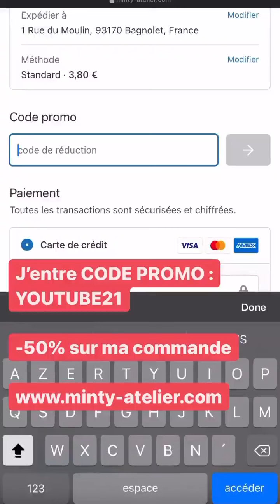SIMON CASTALDI - 11 Aout 2021